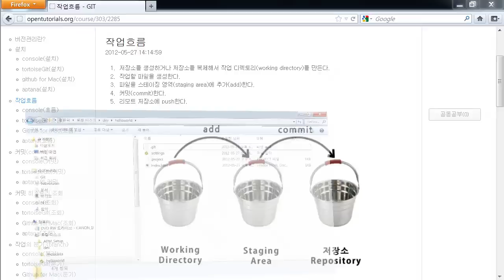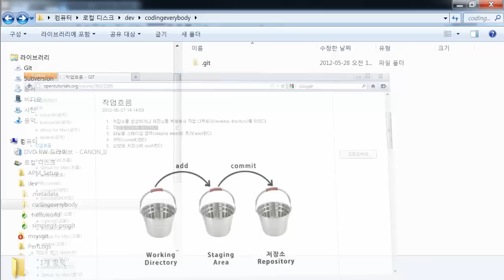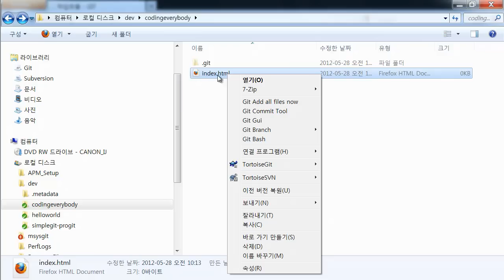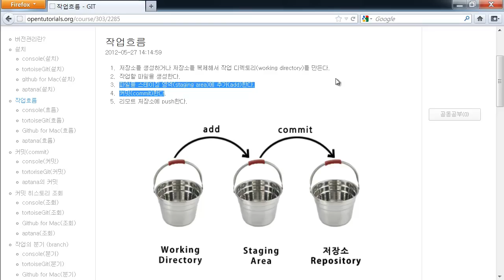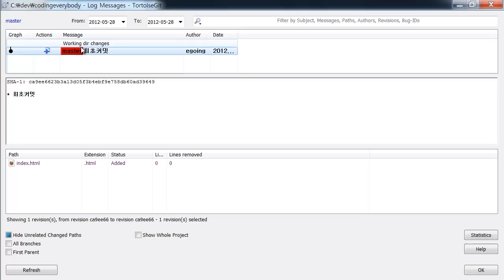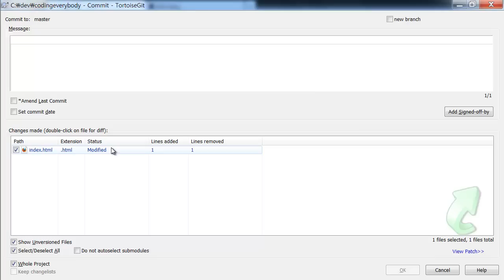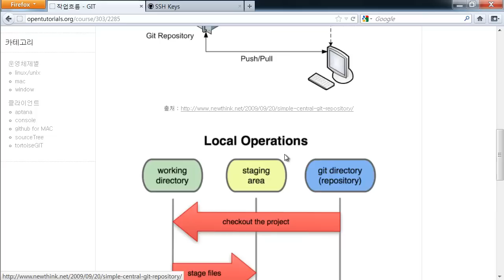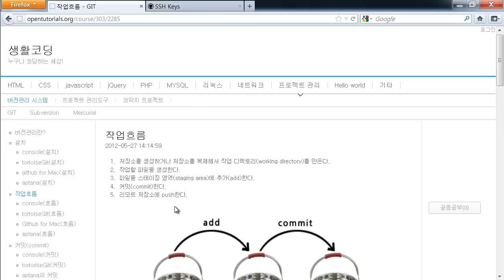GIT의 작업흐름